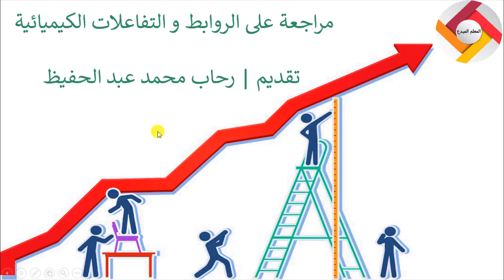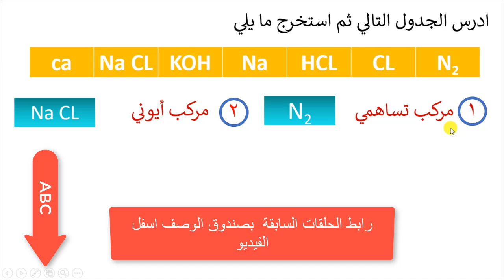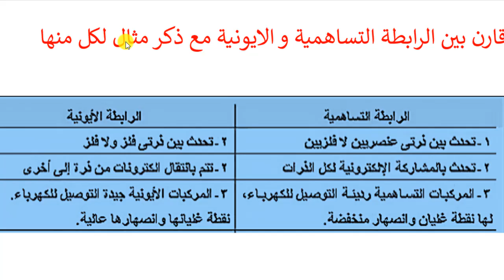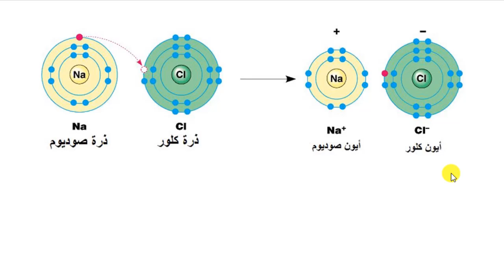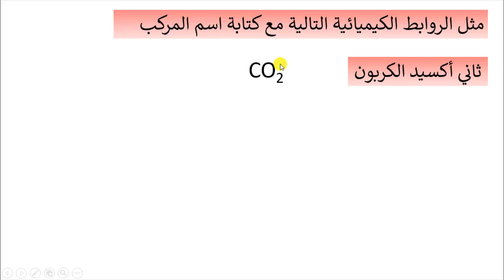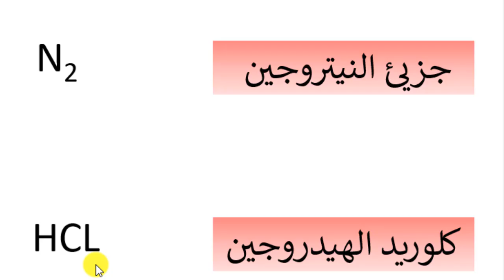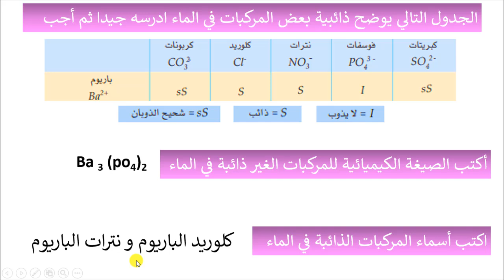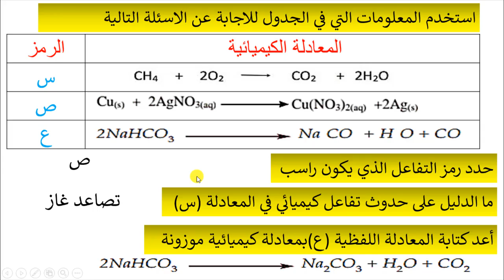مراجعة على الروابط الكيميائية/كيمياء /المعلم المبدع